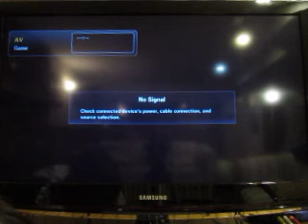Two In One Birthday Special For Connor Mayrose And Marty Bingel: Part 20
Here's part twenty of Connor and Marty's birthday special, and this segment will be a game of Mario Party for the Nintendo 64. I will be playing as Mario in this game and I will be playing for 20 turns at Mario's Rainbow Castle. How will this game go?